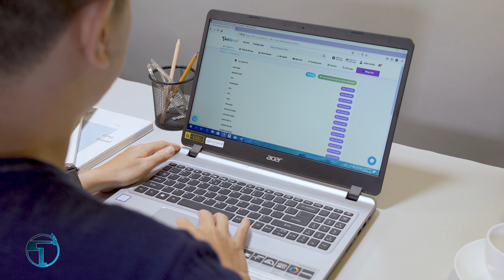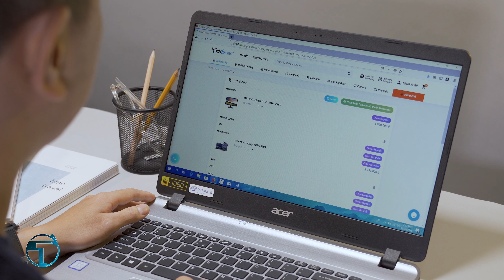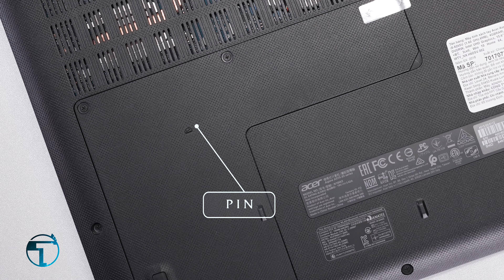Acer Aspire 5 A515 - Ưu điểm có che lấp đi nhược điểm ?